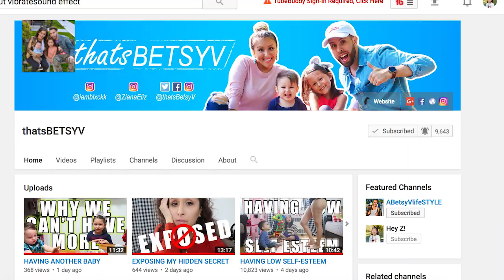MY TWO YEAR OLD WEARS MAKEUP MUA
My  two year old wears makeup! Will he be the next Reuben?The next greatest makeup artist?

↓↓↓ more links below ↓↓↓

We are from Queens, NYC and I'm a mother and have two adorable kids, Ziana Eliz 5-years-old and a 2-year-old baby boy named Gunner Patrick. We met online 7 years ago, dated for two-months, moved in together and got knocked up two-months after that! Are we perfect? Far from it, but we enjoy our crazy and get a long for the most part. I'm a stay-at-home-mom and the boyfriend works somewhere in the big world-- no one knows doing what!